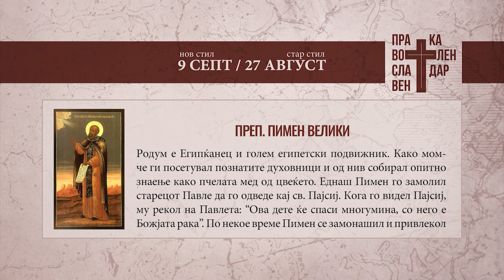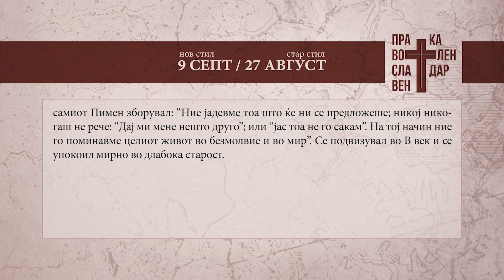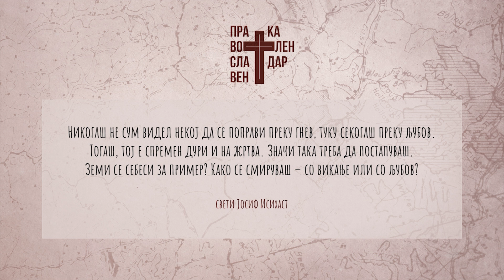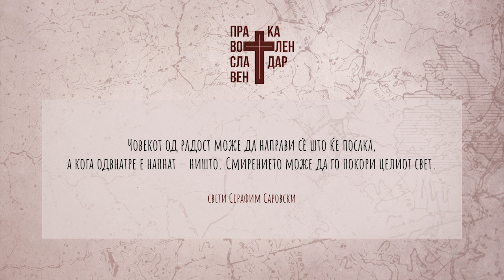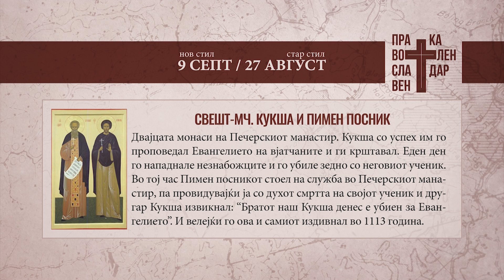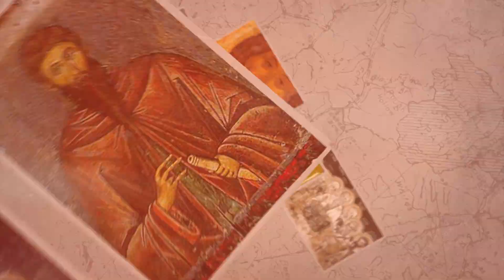Православен келендар 9 септември 2024